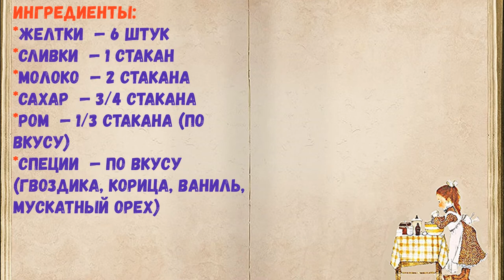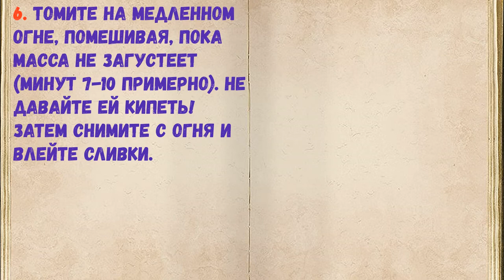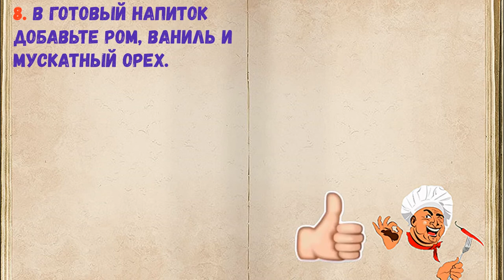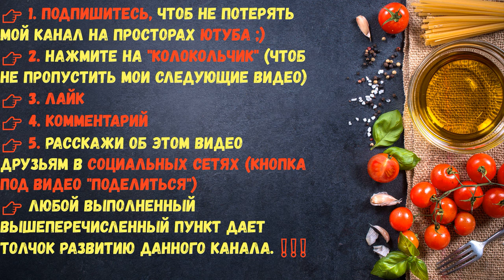Необычный Алкогольный Напиток - Эгг-ног С Ромом / Книга Рецептов / Bon Appetit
✅ Необычный Алкогольный Напиток - Эгг-ног С Ромом 👇

Ингредиенты:
*Желтки  — 6 Штук
*Сливки  — 1 Стакан
*Ром  — 1/3 Стакана (по вкусу)
*Специи  — По вкусу (гвоздика, корица, ваниль, мускатный орех)

👉 Пошаговое приготовление 👇

1. Аккуратно отделите желтки от белков.

2. Добавьте сахар и взбейте до однородности.

3. Параллельно доведите почти до кипения молоко с корицей и гвоздикой.

4. Добавьте половину горячего молока в желтки, тщательно перемешивая.

5. Затем соедините все в кастрюле и снова поставьте на огонь.

6. Томите на медленном огне, помешивая, пока масса не загустеет (минут 7-10 примерно). Не давайте ей кипеть! Затем снимите с огня и влейте сливки.

7. Процедите и оставьте на часик остывать.

8. В готовый напиток добавьте ром, ваниль и мускатный орех.

9. Разлейте эгг-ног с ромом по стаканам и подавайте к столу.